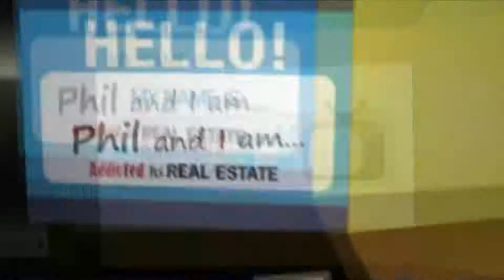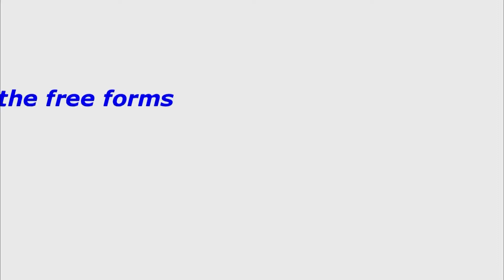When the market goes south, so do we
Addicted to Real Estate--Why I Can't Stop and Why You Should Start, by Phil Falcone, is a case study of a full-time investor who can't stop making aggressive and creative real estate moves Real Estate Addict Reveals His Secrets for Success...and Shows You Why You Should Become an Addict Too! Do you want to learn about real estate investment from a fresh perspective, by "getting into the head" of someone who is doing it all the time? Do you want to get the edge when negotiating your next real estate investment deal? Do you want to take your real estate portfolio to new heights? Meet The Addict Phil Falcone, the ultimate real estate addict, honestly chronicles his real estate success story in his new book, "Addicted to Real Estate...Why I Can't Stop and Why You Should Start". From his first investment property over 20 years ago, to his relentless search for the next great deal every day...he is a non-stop real estate investment machine! Get Addicted Phil takes you through his deals, and shares with you what he was thinking as he made each real estate move.  Whether you are a seasoned veteran, or just getting started, Phil shows you how to achieve amazing success as a real estate investor and addict: • Delve into the details of actual deals he negotiated and learn why his methods were so effective • Discover why his residential to commercial real estate strategy will create ultimate wealth • Learn how he used apparent liabilities (OCD, insomnia, and workaholic behavior) to help him achieve his goals • Why he can't stop investing in real estate, and how you can start controlling your own financial destiny through real estate. Funny, frank and informative, Addicted to Real Estate will inspire any investor to achieve higher levels of drive and success in the rewarding world of real estate. Money Back Guarantee We are so confident that this book will help you become a more successful real estate investor, we are willing to back it up with a unique money back guarantee. If you don't find ONE piece of information that makes you at least 10 times the price of this book on your next real estate investment deal, we'll refund your purchase price! Copies at this special introductory price are limited.

Addicted to Real Estate--Why I Can't Stop and Why You Should Start, by Phil Falcone, is a candid account of a real estate success story fueled by relentless dedication and out-of-the-box thinking. Addicted to Real Estate--Why I Can't Stop and Why You Should Start, by Phil Falcone, is a case study of a full-time investor who can't stop making aggressive and creative real estate moves. Falcone chronicles each of his key real estate deals, and shows you how you can get rich by implementing his residential to commercial real estate strategy. Interestingly, Falcone's real estate addiction is fueled in part by OCD, insomnia, and a workaholic drive to succeed. He shows how he takes these apparent liabilities, and turns them into assets that help him build his real estate portfolio to new heights. Funny, frank and informative, Addicted to Real Estate will inspire any investor to achieve higher levels of drive and success in the rewarding world of real estate. Addicted to Real Estate--Why I Can't Stop and Why You Should Start, by Phil Falcone, is an honest account of an addiction to real estate.